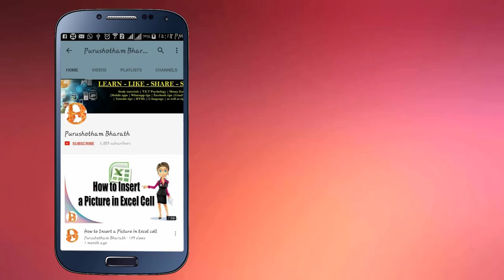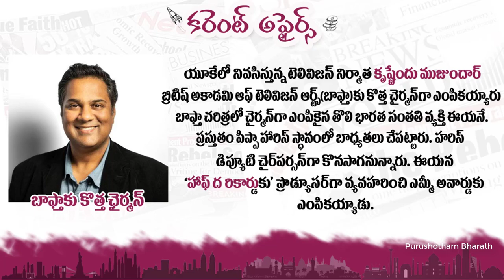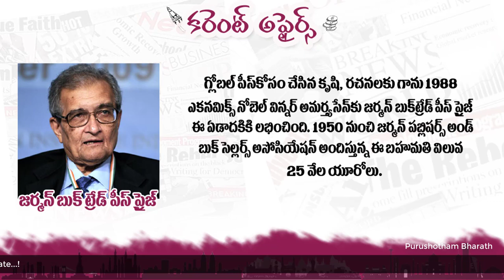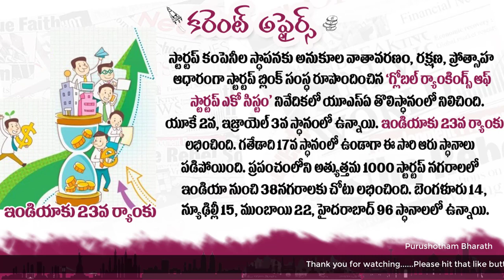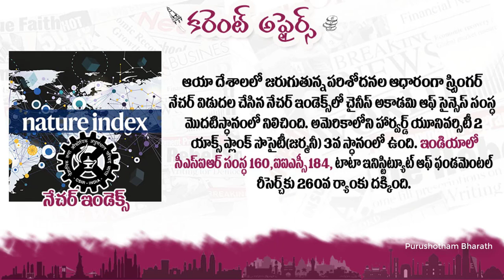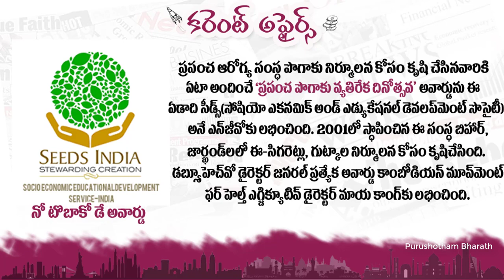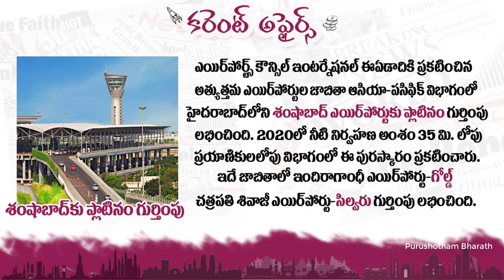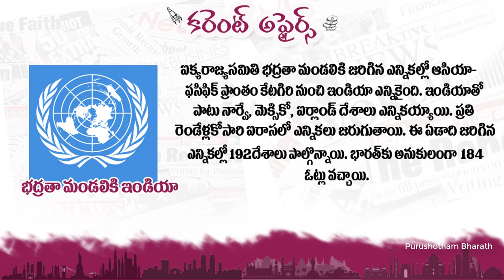June Month 2020 Imp Current Affairs In Telugu useful for all competitive exams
👉అన్ని పోటీ పరీక్షలకు ఉపయోగపడు కరెంట్ అఫైర్స్